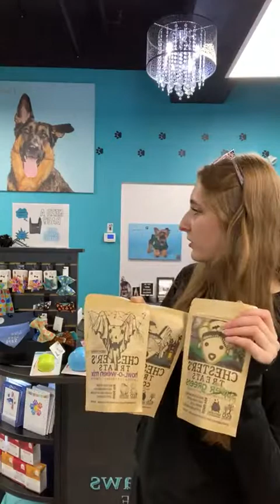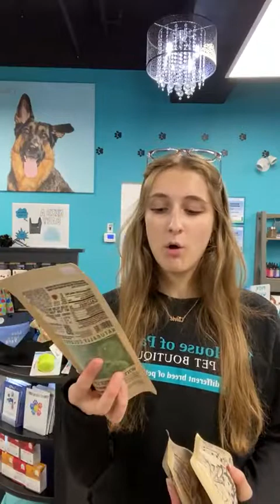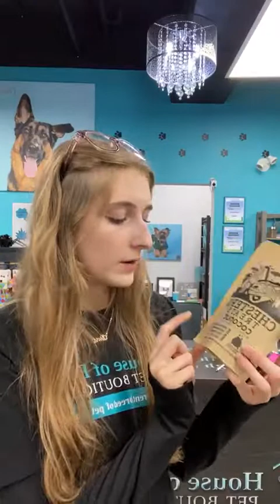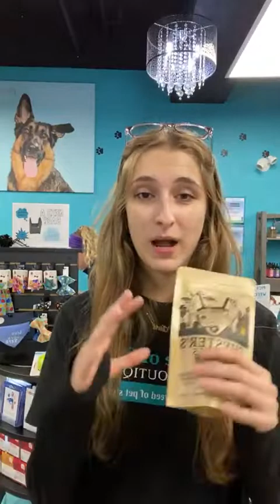West Paw Products & Upcoming Events!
Facebook live from October 28, 2022

If you want to know more information, follow our website!!